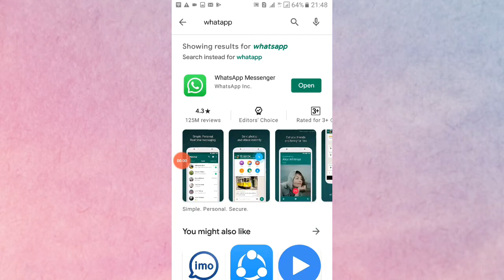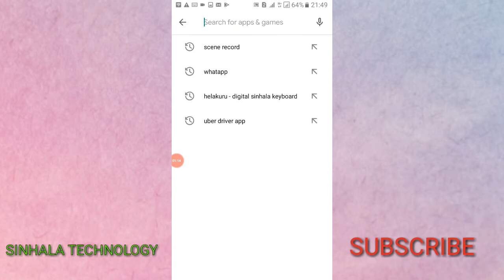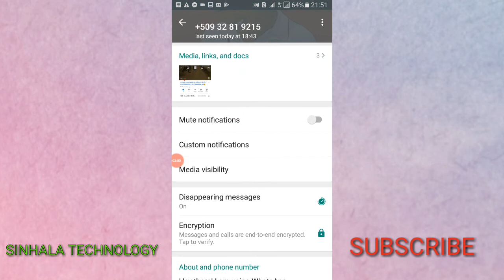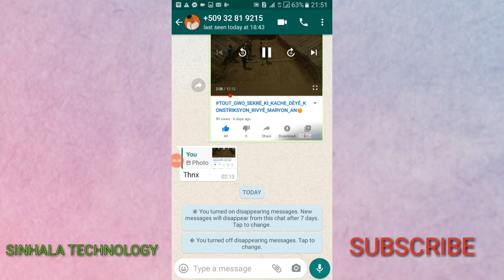New Update In WhatsApp | 2021 New Privacy Policy Update WhatsApp In Sinhala | WhatsApp Hack Tricks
Sinhala Technology

 TOPICS COVERED:
1- WhatsApp Disappearing Messages Feature
2- WhatsApp New Features 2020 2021
3- WhatsApp new Update 2021
4- WhatsApp Hidden Features
5- WhatsApp New Tricks 2021
6- WhatsApp New Tips and Tricks in sinhala

New Update In WhatsApp
Sinhala Technology#

android tips
make money
Hacking tips
phone hacking